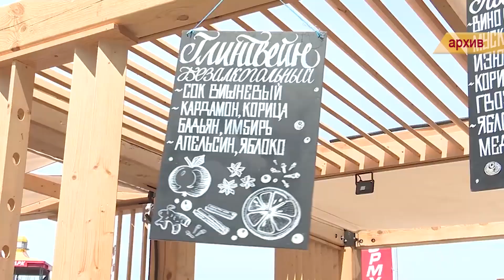Анапа откроет сезон эногастрономической ярмаркой А.Море вина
Анапа откроет сезон эногастрономической ярмаркой А.Море вина. Как и в прошлом году, жителей и гостей курорта ждет насыщенная событийная программа